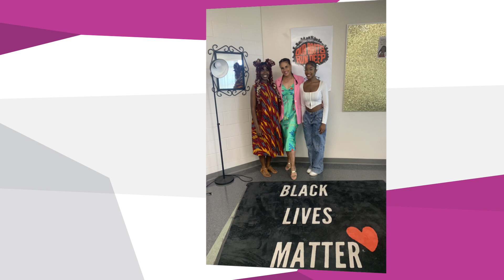Ann Marie Vanneste - 2023 Prime Minister’s Award for TE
This video is an interview with Certificate of Excellence Recipient- Ann Marie Vanneste, All Saints Catholic High School, Kanata, Ontario